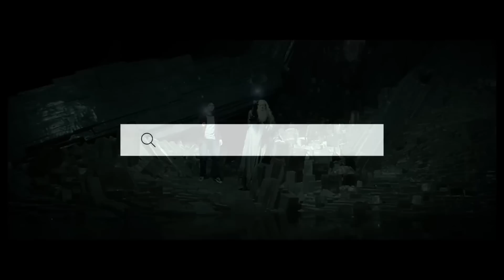Top 10 Detalles Ocultos en El Misterio del Príncipe – Harry Potter Explicado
Hoy, vamos a hablar sobre 10 cosas que quizás te hayas perdido en la película del Misterio de El Misterio del Príncipe.
El Príncipe Mestizo nos presentó un lado completamente nuevo de Voldemort que rara vez habíamos visto antes: el pasado de Tom Riddle. Gracias a los recuerdos de Dumbledore y a la memoria del profesor Slughorn, pudimos echar un vistazo a los primeros años de Voldemort como mago... y cómo aprendió los secretos de la creación de Horrocruxes. Sin embargo, a lo largo de la película, es posible que te hayas perdido algunos de los detalles más pequeños que hacen que el mundo mágico sea tan rico. Así que hoy, profundicemos y veamos 10 de los detalles más pequeños de El Misterio del Príncipe que se te pudieron habers escapado. Comencemos.

¡Travesura realizada!